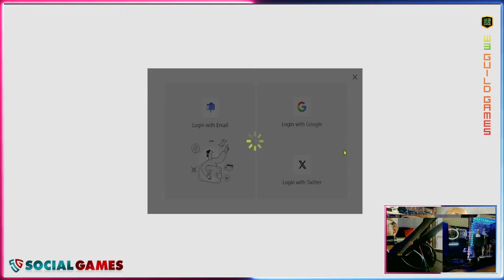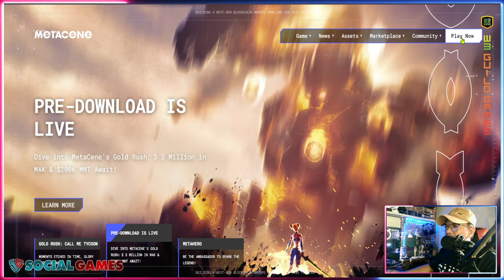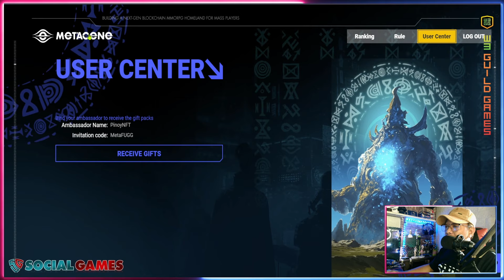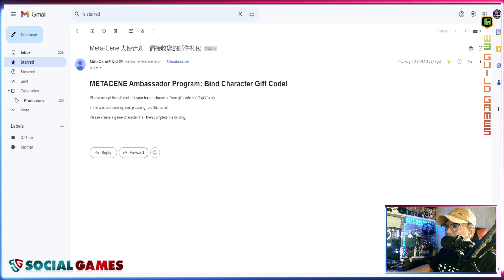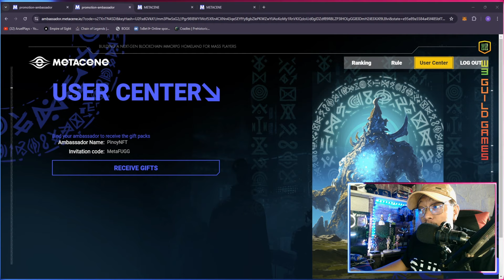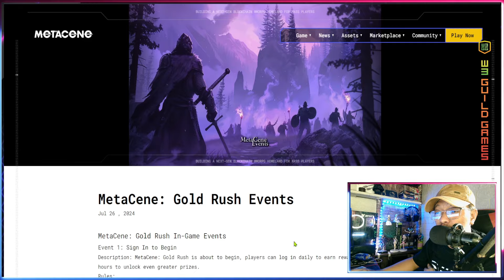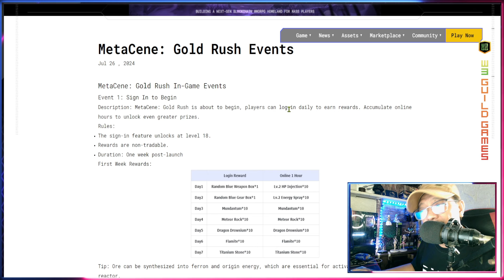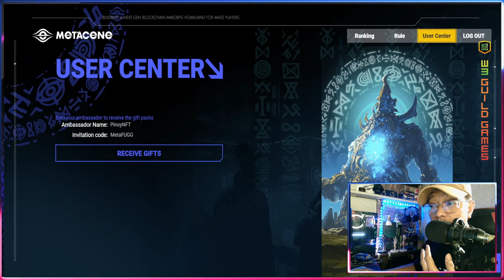Metacene How to Bind Code and Redeem to get your rewards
Night Crows
Streamer Supporting System
Support Code: aruelyt#3415

SNPIT WEEKLY RAFFLE
➤ How to Join:📢

For StreamPlays Partners and Promotions:📢